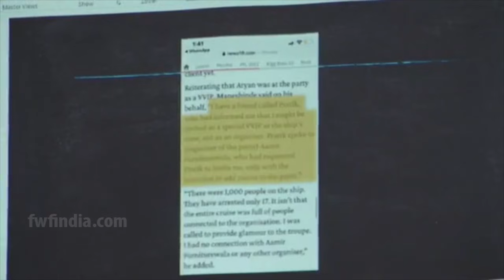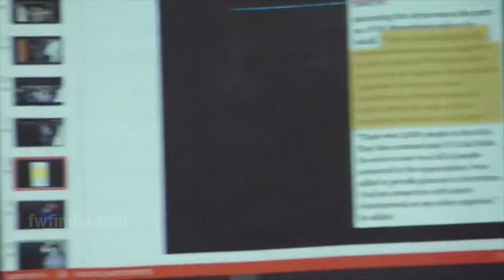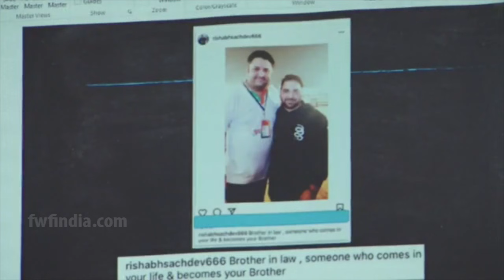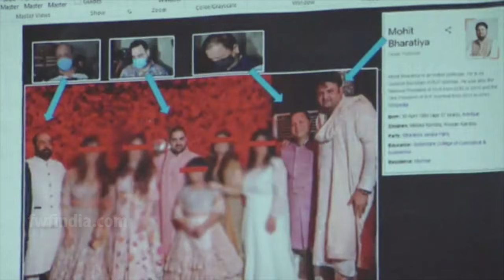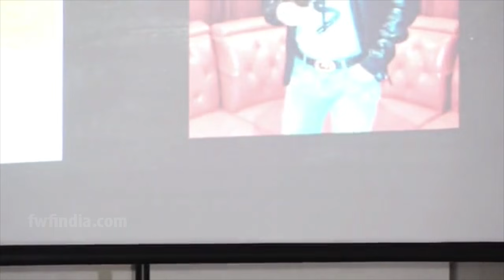Shah Rukh Khan के बेटे Aryan Khan को लेकर NCP नेता Nawab Malik का NCB पर बड़ा आरोप!